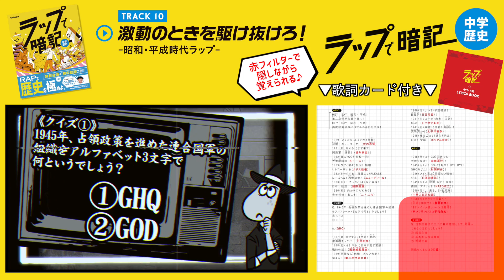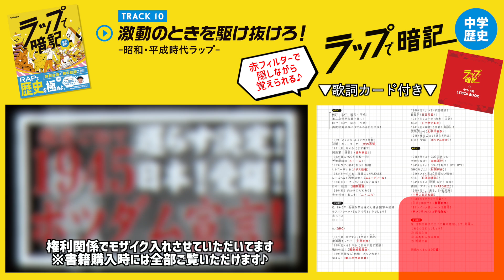【昭和・平成時代ラップ】激動の昭和・平成時代！主な年号・出来事を勢いよくラップ！『ラップで暗記 中学歴史』【社会】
学研さんより【ラップで暗記シリーズ】販売中（各¥1,650）
『ラップで暗記　中学歴史』
『ラップで暗記　中1・5科』

【歌詞】

《※サビ》
HEY！ SAY！昭和・平成！
第二次世界大戦→経て！
高度経済成長→バブル→今日を形成！

《ラップ》
1929！（特に苦しい）デカイ衝動！
発端！ニューヨーク！（　世界恐慌　）
1931（戦、始める！）まず来て！
関東軍！爆破！（　満州事変　）！
1932（戦に）GO！将校一同！
犬養毅暗殺 （　五・一五　）！
1933（ひどく散々）指図！経験！
ヒトラー率いる（　ナチス政権　）
1933（トークする！耳貸して）プリーズ！
ローズベルト恐慌政策！（　ニューディール　）
1933（行く！さっさと）良くない編成！
日本！脱退！（　国際連盟　）！
1936（戦！向かう！）ビビろう！
青年将校！起こす！（　二・二六　）！

《クイズ①》
1945年、占領政策を進めた連合国軍の組織をアルファベット3文字で何というでしょう？

①GHQ
②GOD

GHQ

《ラップ》
1937（戦、何故する？）至急！抵抗！
盧溝橋（ろこうきょう）きっかけ！（　日中戦争　）
1938（行くさ！やる！）日本が超ど緊張！
戦時体制！（　国家総動員法　）！
1939（得策なし）危機！えらい大変！
始まる！（　第二次世界大戦　）！
1940（行くよ〜！）早速構成！
日独伊（　三国同盟　）！
1941（引くよ一歩）忠実！応諾！
結ぶ！（　日ソ中立条約　）！
1941（行く用意！）開戦！騒然と！
真珠湾から（　太平洋戦争　）！
1945（幾夜ごねて）遅らす決定！
日本！受諾！（　ポツダム宣言　）！

《※サビ》

《ラップ》
1945（行くよ！GO）国外でも
大戦を反省！（　国際連合　）！
1945（行くよ！GO×2）対策！BYE BYE！
GHQ命じた！（　財閥解体　）！
1946（ひどく喜ぶ）希望持つ戦後！
公布！（　日本国憲法　）！
1949（行くよ、救援）など！誠実！
西側！アメリカ！（　NATO成立　）！
1949（行くよ、来るよ！）毛沢東！
（　中華人民共和国　）
1950（行く号令）で抗戦へと
[北緯]38度で！（　朝鮮戦争　）
1951（インク濃い）ペンは驚愕！
（　サンフランシスコ平和条約　）

《クイズ③》
日本国憲法の三つの基本原理として、間違ってるものはどれでしょう？

①国民主権
②基本的人権の尊重
③戦闘主義

間違ってるのは③番

《ラップ》
1954（特急！御用？）支援かい！？
解決！発足！（　自衛隊　）
1955（行くぞ！ここ！）暑いな大地！
バンドンへ！（　アジア・アフリカ会議　）
1956（トーク後結ぶ！）堂々！宣言！
いっちょ！（　日ソ共同宣言　）
1956（行く頃だ！）決行しちゃえ！
日本！（　国際連合に加盟　）
1964（人組む幸せ）五輪！BIG！
イベント！（　東京オリンピック　）
1965（ひどくむごい）けどある現状
米軍介入！（　ベトナム戦争　）

《※サビ》

《ブリッジ》
1965（人組むことに！）した見事さ！
結んだ！（　日韓基本条約　）
1967（ひどく、むなしい）ガス臭うよ！
（　公害対策基本法　）！
1972（人苦難積むも）当時頑張れた！
アメリカから（　沖縄返還　）
1972（ビックな2人）がとうとう提携！
田中・周！（　日中共同声明　）
1973（行くと涙）滅入る！日々！
経済成長終わり！（　石油危機　）
1978（得なはずでは？）友情どーなる？
（　日中平和友好条約　）

《クイズ④》
Q.新憲法の制定に伴い、民主主義教育の基本を示すために作られた法律は何でしょう？

①教育基本法
②教育不要法

教育基本法

《ラップ》
1989（行く約束）まずは挨拶！
冷戦終結！（　マルタ会談　）
1993（ひどく組みたい？）see you！諸国
ヨーロッパで（　EU発足　）
1995（行く救護！）ヤバイ！マジ心配！
（　阪神・淡路大震災　）
2001（不安多い）騒ぐ世論（せろん）！
（　アメリカ同時多発テロ　）
2011（フレー！人々！）問題いっぱい！
復興！（　東日本大震災　）
2015（連れて行こう）と、決意！PEACE！
世界平和へ（　SDGs　）

《※サビ》

《クイズ⑤》
Q.1990年代に崩壊した，株式と土地の価格が異常に高くなる好景気をなんと呼ぶでしょう？

①バブル経済
②パワフル経済

バブル経済

『ラップで暗記　中1・5科』収録10曲

【英語】Rule Breakers
　　　　-不規則動詞ラップ-
【英語】再来→代替！代名詞
　　　　-代名詞ラップ-"
【数学】スッゲー！ 図形！公式常識！
　　　　-図形の公式ラップ-
【理科】覚えておキタイ！ 気体の分類
　　　　-気体の分類ラップ-
【理科】生物 制する！ Say! Hey! Hey!
　　　　-生物の分類ラップ-
【理科】ガンガン！ 岩石！ 超簡単！
　　　　-岩石ラップ-
【社会】SEKAI NO SUGATA
　　　　-世界の姿ラップ-
【社会】集中、学習、６つの州
　　　　-世界の諸地域ラップ-
【社会】貝塚から下剋上で気分上々！
　　　　-日本の歴史ラップ（中1ver.）-
【国語】品詞がおぼえ「られる」んだ
　　　　-品詞ラップ-

《動画編集》
TOSHA-B

※ブラウザでご覧ください。